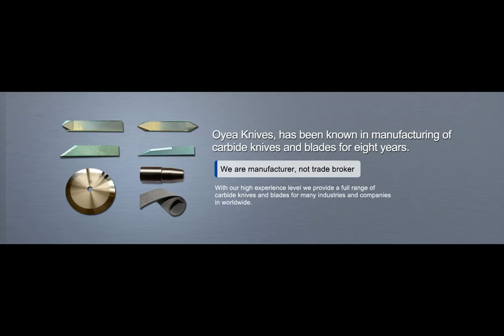Esko BLD-SR8172,Kongsberg BLD-SR8172